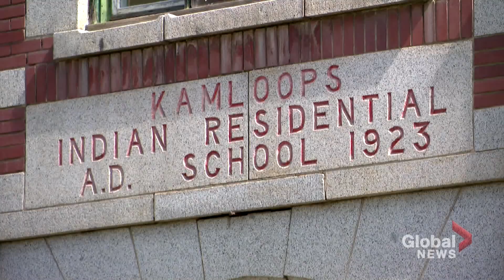Effects of Canada's residential schools still felt today, advocates say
Canadians have been mourning the discovery of an unmarked burial site at a residential school in Kamloops, B.C.

But Indigenous leaders and experts say the uncovering of the remains of 215 children is not an isolated incident.

The Truth and Reconciliation Commission of Canada (TRC), a body mandated to tell Canadians about the truth of residential schools, spent years collecting survivors’ stories and compiling historical evidence of what happened there.

Global's Emanuela Campanella has more.